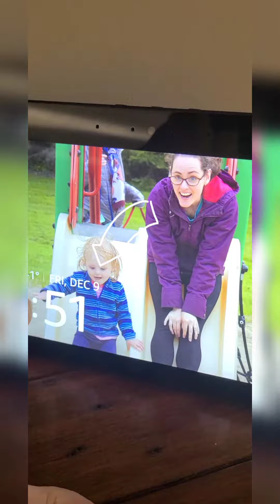December 9th, 2022. MGB comes out to play in Ottawa Canada :)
More than a week of rain and no salt. Snow is gone so time for the MG to play again.